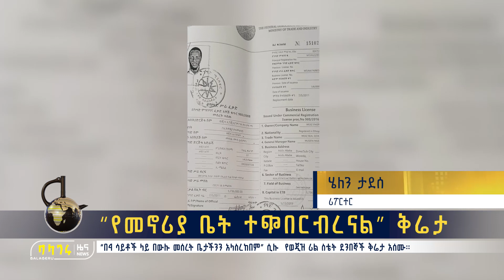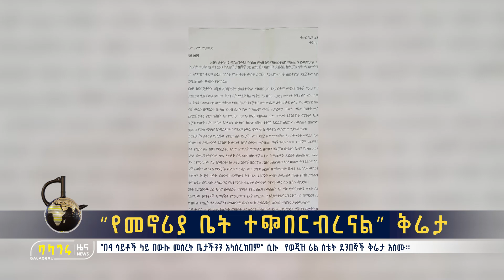“የመኖሪያ ቤት ተጭበርብረናል” ቅሬታ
“በ4 ሳይቶች ላይ በውሉ መሰረት ቤታችንን አላስረከበም” ሲሉ  የወጂዝ ሪል ስቴት ደንበኞች ቅሬታ አሰሙ፡፡
እሸት እሸት መረጃዎችን ለማግኘት ፤ በጥበብና በተሰጥዖ ለመርካት፤
ነቃ ነቃ!!!